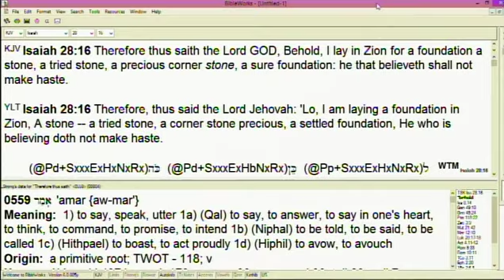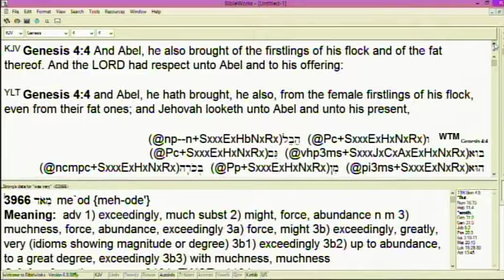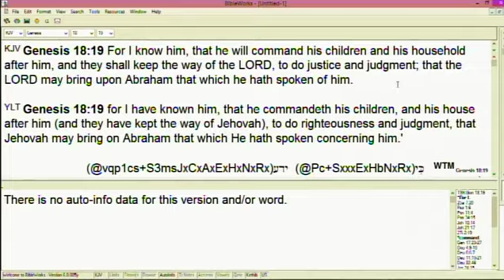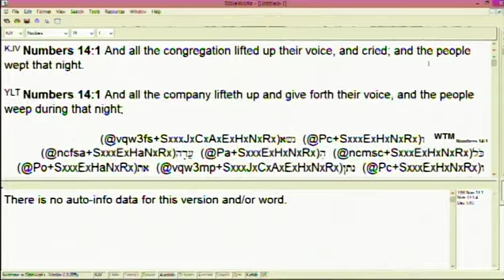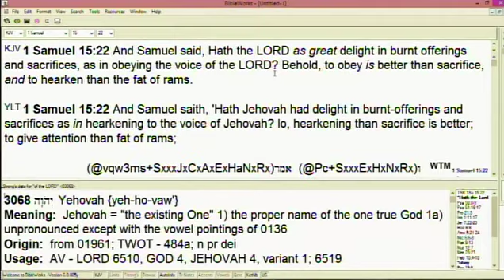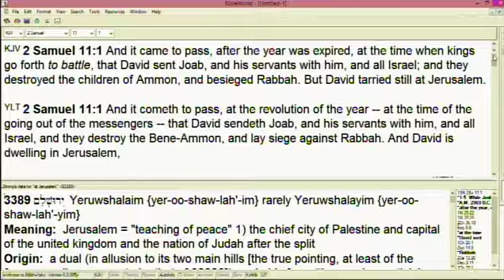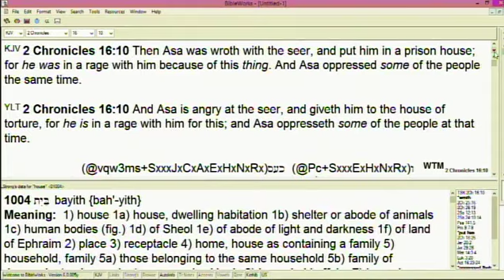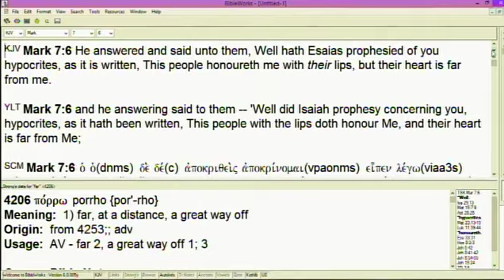#2 Why Some Failed To Pass The Spiritual Tests - 3/10/19 PM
Part 2 of series on spiritual tests with in-depth teaching on why some failed to pass the spiritual tests.